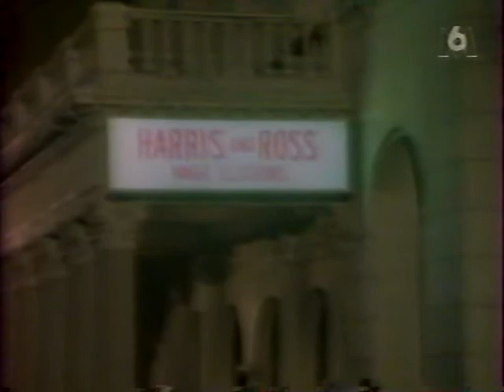manimal - illusion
Dans la série "Manimal", l'assistant du héros devient assistante de magicien. Un drôle de tour lui arrive.